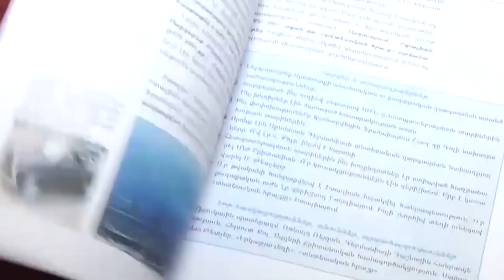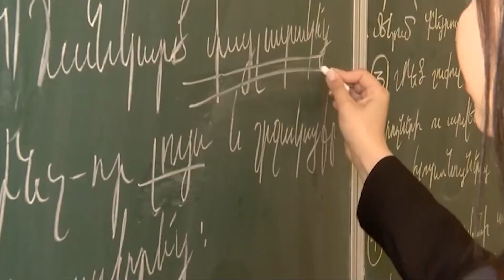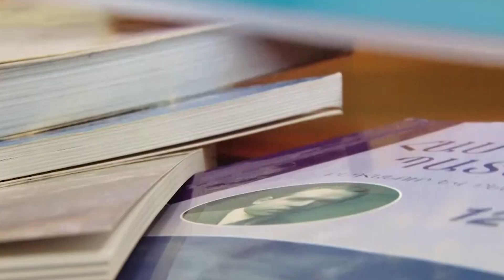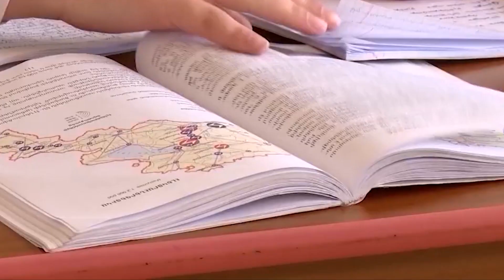«Հայոց պատմություն» դասագրքի 7 ամենաաղաղակող սխալները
Մասնագետներն ուսումնասիրել են «Հայոց պատմություն» առարկայի 7-րդ դասարանի դասագիրքը և ձևակերպել միահամուռ տեսակետ, որը հաստատվել է «Մասնագիտական եզրակացություն» փաստաթղթով։